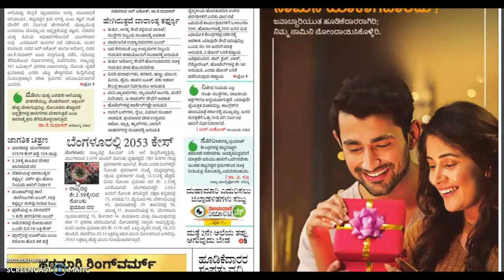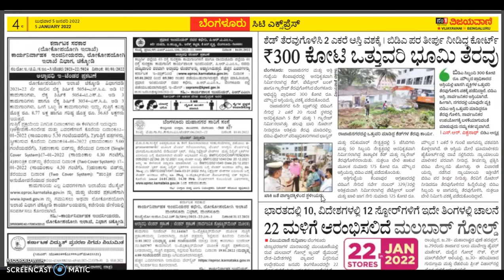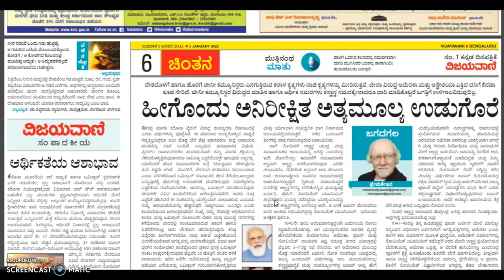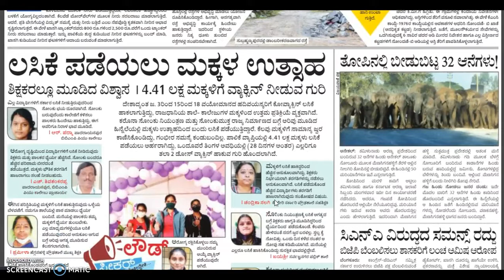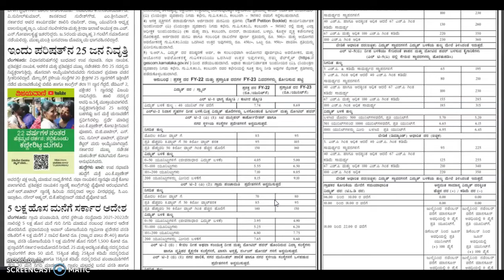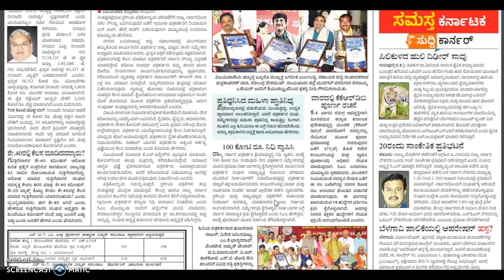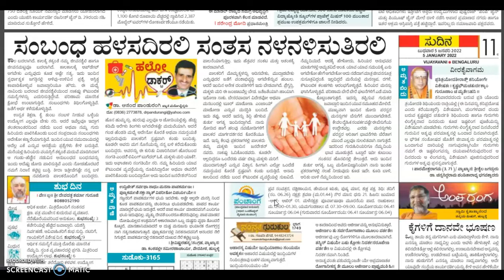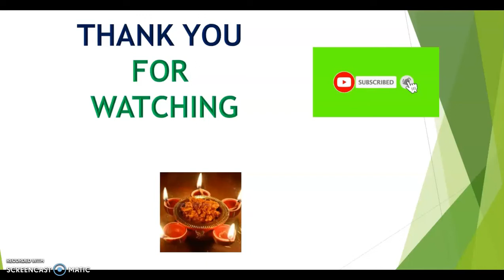VIJAYAVANI (ವಿಜಯವಾಣಿ) KANNADA NEWS PAPER TODAY.. ದಿನಾಂಕ : 05-01-2022..ಬುಧವಾರ ..